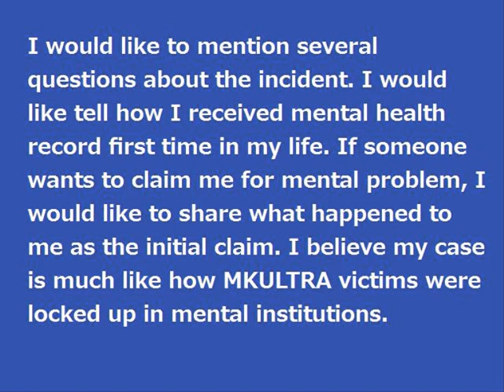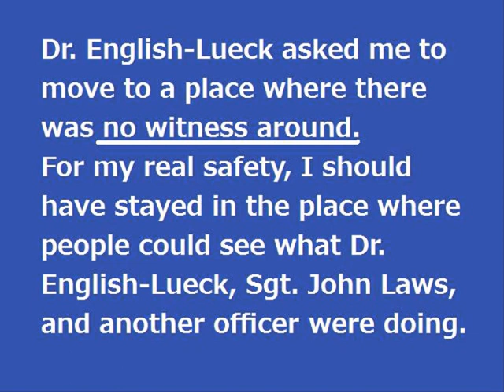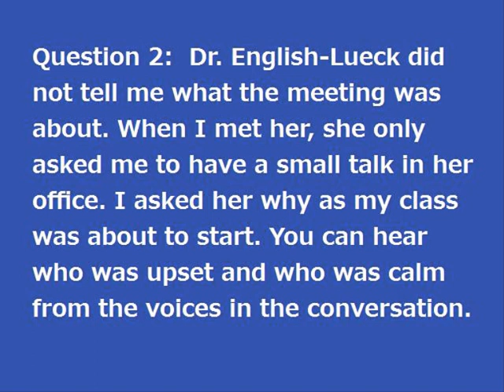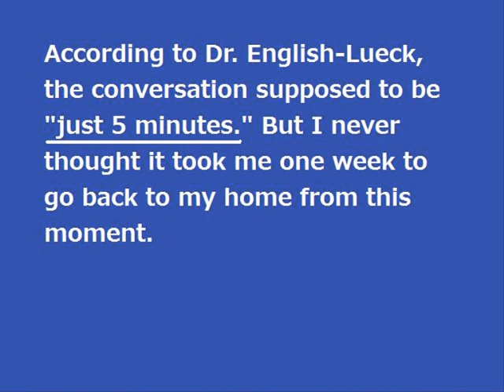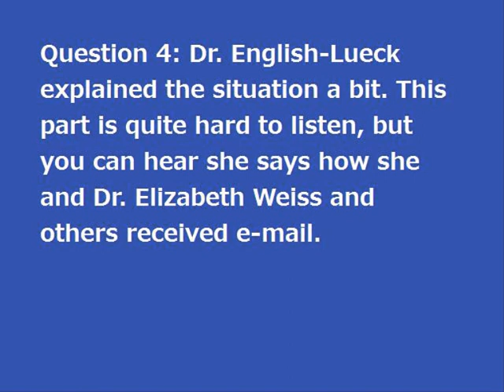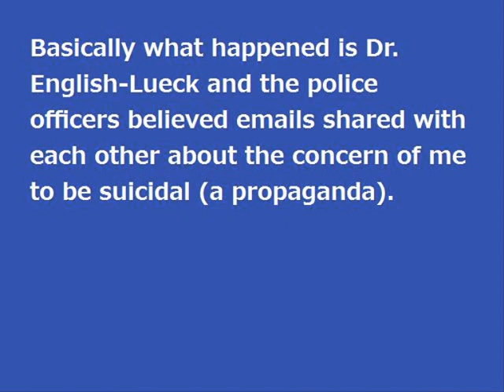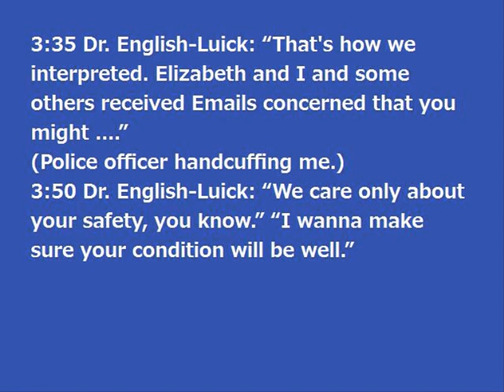Dr. English-Lueck & Sgt. John Laws - False Suicide Claim @ San Jose State University part 1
The SJSU anthropology department and SJSU police cooperate as a apart of gang stalking network. SJSU students started stalking and harassment in classrooms and they moved into my  off-campus apartment. I contacted Mr. Parker, the ombudsman of SJSU, in the previous semester. I filed the discrimination case to both SJSU UPD and SJSU Equal Opportunity Services (both on the same building).
On Octber 16th, 2006, I tried to file it to the Department of Homeland Security on Monterey Rd. At that night, while I was on my way to my classroom, Dr. English-Lueck and UPD police officers claimed me as suicidal. They did not believe how I had no intention of being suicidal, and the police handcuffed me and transported to Santa Clara Valley Medical Center Acute Psychiatric Services. There, the psychiatrist ignored me how I explained I had no intention of suicide and I was wrongly transported there. Next morning, the paramedics transported me to El Camino Hospital with a claim that I have been suicidal and dangerous to others - the conditions that a person can be forced to be sent to a mental institution. In El Camino Hospital, SJSU nursing major students were talking about how Dr. Gonzalez and Dr. Weiss raped me at night while I was under the influence of strong sleeping pills.

Since Then, I have been targeted by the organized stalkers (like strangers) accusing me of "crazy." I do have a mental record similar to the manner that happened in the movie "Changeling (2008)." This video shows how Silicon Valley medical workers are engaged in organized crime as well. Since Dr. English-Lueck and Sgt. John Laws claimed me "suicidal" while ignored how I denied it, I think I should share what they are able to do by violating student rights and human rights at SJSU.